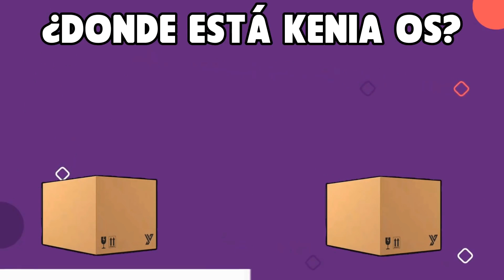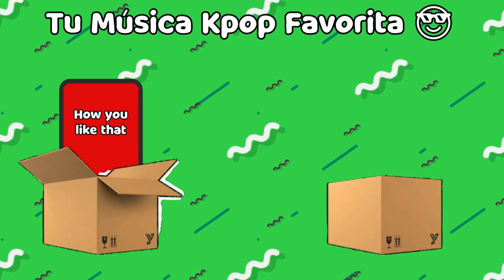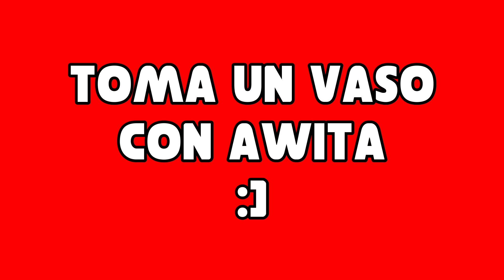No Elijas la Caja INCORRECTA!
Hola a Todos!! despues de un tiempo hoy tenemos un nuevo video en el canal! 😁!

Tendrás que elegir 1 de las 2 cajas en pantalla. 1 es buena y la otra es algo que no querrás ver 😣, Crees poder superar este reto 🤔?

No olvides invitar a tus familiares y amigos para que jugar sea aún más divertido XD

┗┫┏━━┓┣┛╲╰┳╮!! ¡ES GRATIS!!-┃